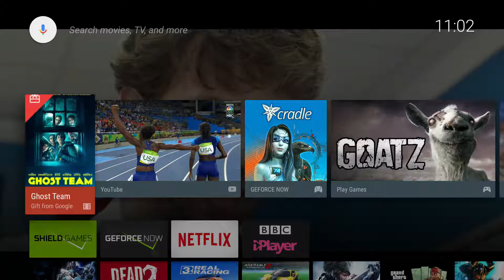☆Implosion - Never Lose Hope | Nvidia Android TV | 1080p 60fps☆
Mission 1-2